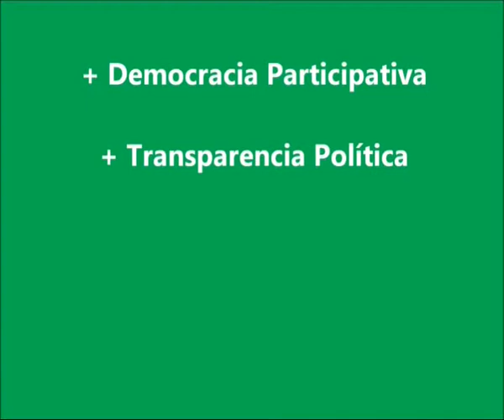Helena Olaya.Entrevista a Antonio Martin Sanchez.flv